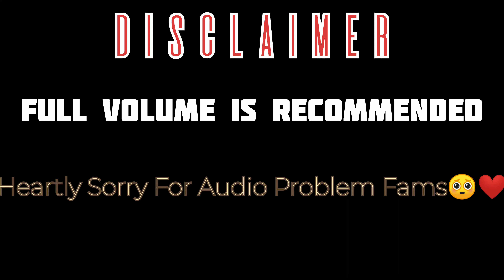On the way to Butwal City - Setting Sun with Narayani || First Priority to Ambulance 🚑 || Ep.2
*** One the way to Butwal City - Setting Sun with Narayani || First Priority to Ambulance 🚑 || Ep.2 ***

I'm too near to 1K .Guys ! do support me and getme my 1K family ❤️.

NOTE:
Full Volume is Recommended.
Guys! So sorry for the audio problem!!

✷My Gears✷
GoPro Hero 9 Black
Mic (Boya)
Edited on VN
My Ride; Pulsar 220F

If something is missing please comment down. Thank You❤️